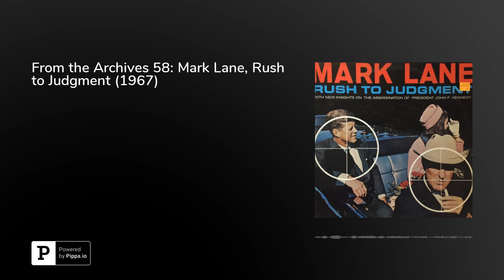From the Archives 58: Mark Lane, Rush to Judgment (1967)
On November 29, 1963, President Lyndon B. Johnson created the President's Commission on the Assassination of President Kennedy, or the "Warren Commission," to investigate the November 22, 1963 assassination of United States President John F. Kennedy. The Commission presented its final report to the President on September 24, 1964, and released it to the public on September 27.Many people were unsatisfied with the Warren Commission's conclusion that Lee Harvey Oswald assassinated President Kennedy, acting alone. In 1966, American lawyer Mark Lane published the book "Rush to Judgment: A Critique of the Warren Commission's Inquiry into the Murders of President John F. Kennedy, Officer J.D. Tippit and Lee Harvey Oswald." Essentially, Lane argued that people other than Oswald participated in the assassination. The book was commercially successful, spending 29 weeks on the New York Times best-seller list.In 1967, Mark Lane released this LP, titled "Rush to Judgment, with new insights on the assassination of President John F. Kennedy." It consists of Lane explaining his criticism of the Warren Commission's conclusions, with audience reactions. Here is the tracklist:Part One: Introduction; The "Single Bullet" Theory, Including Two Lately-Discovered Medical Items, And The Commisssion's Inability To Examine All Revelant Data And Witnesses; The Zapruder Film Part Two: Behaviour Of The FBI; Commission Zeal In Gathering Evidence; "Precisely Simulated" Re-Ennactment Of Shooting; Photographs Cropped, Suppressed, Doctored: Testimony Of Maj. Gen. WalkerFWIW I kinda love that there are a few skips in the LP. What did I cut out in order to fool my listeners?